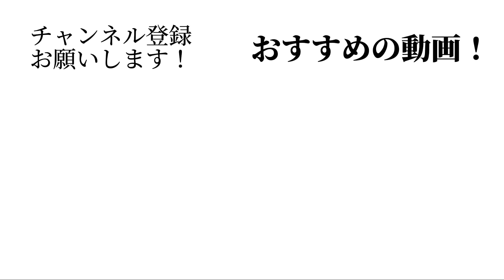南海電鉄走行集